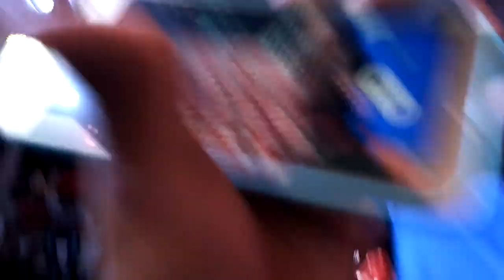पिछोर मेला महोत्सव 2018 //Balbeer rajpoo and party ,//जबरदस्त डांस राई